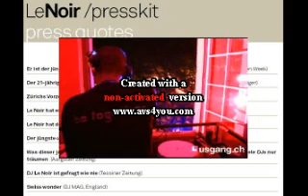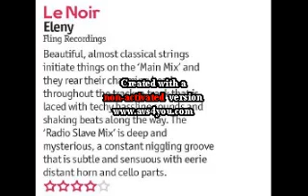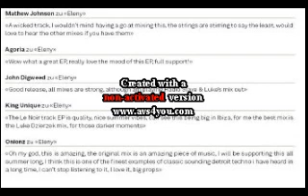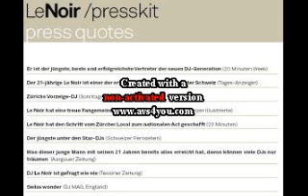Le Noir - Eleny (Luke Dzirzek mix)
More exciting news as we confirm remixes from Radio Slave & Luke Dzierzek on our second release on Fling Recordings by Le Noir. Many of you will already know Radio Slave through his outstanding label 'Rekkids' and a string of high profile remixes for the likes of Trentemoller, Tiefschwarz, Bookashade, Roman Fluegel, Cagedbaby and many more. Whilst Flings very own Luke Dzierzek will be tearing up the rule book and dropping his own take Le Noirs original. We are very proud of this release and cant wait for you to hear :-)